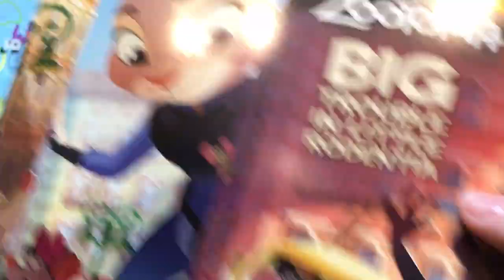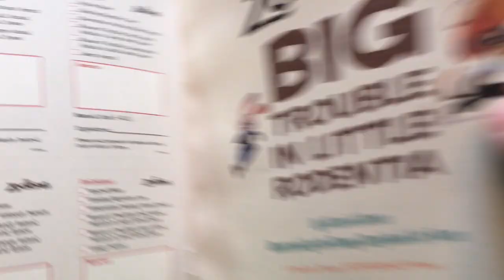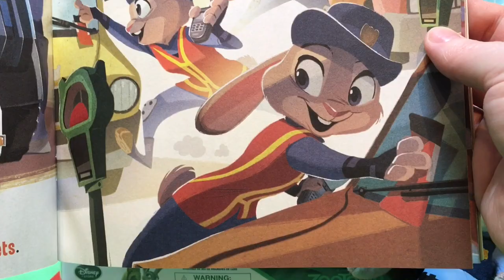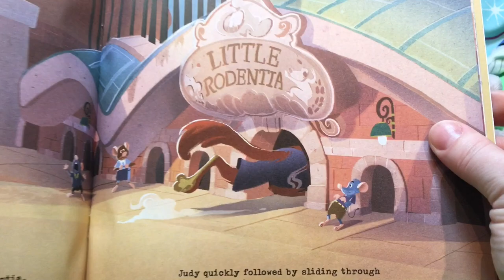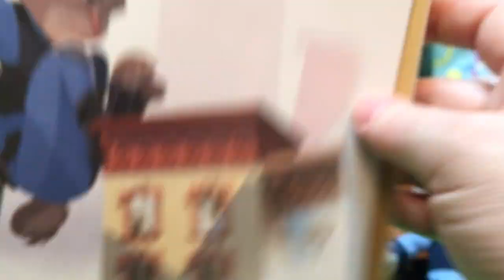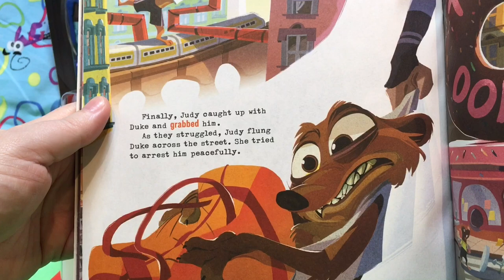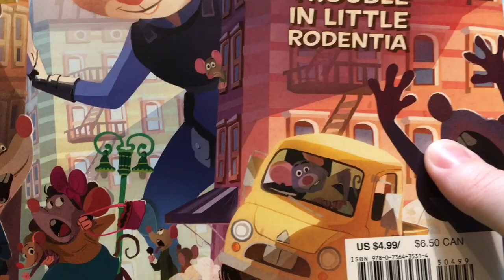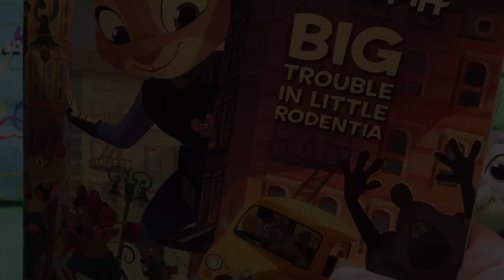QuakeToys Story Time Disney Zootopia Movie Book Big Trouble In Little Rodentia Judy Nick Bellwether!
Hi guys! What a great day we had! We went on a toyhunt and found some of Disney's new movie Zootopia toys and books that were just released! We are so excited for the new movie that we had to run home and read them. Warning: SPOILERS AHEAD! The books tell the full story,  each tells more and more clues to the whole movie that is due in the USA March 4th 2016! We can't wait! It looks great!

Opening soon are more New My Little Pony Equestria Girls Friendship Games Dolls and brand new My Little Pony and playsets with Zapcodes! We cannot wait! After that more of our Monster High Ghouls and Mansters, Barbie and her girls from the big toy sale, new My Little Pony ponies, Tsum Tsums, Lalaloopsy, LPS, MLP playsets,  Equestria Girls Rainbow Rocks, more Monster High, Disney Junior Doc McStuffins, Sofia the First, Sheriff Callie, Disney Princess Palace Pets, Disney Frozen and Princess Zaini Mystery Surprise Toy Kinder Chocolate Eggs, Disney Princesses and Playsets, Paw Patrol, Jake and the Neverland Pirates and more!